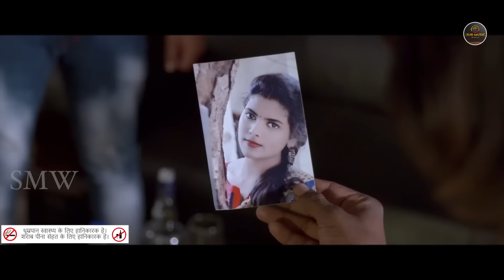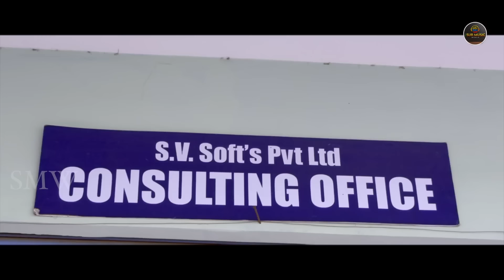"Robbery" Superhit Hindi Dubbed Romantic Action Movie Full HD 1080p | Abhishikth | Sammohana, Movie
Movie ;            Robbery
Cast ;              Abhishikth ,Sammohana, madhu shree, ray oati nageshwar ray